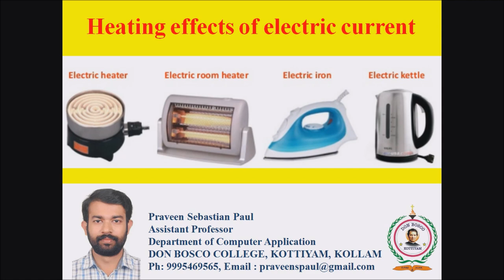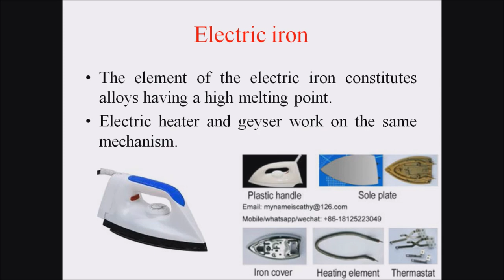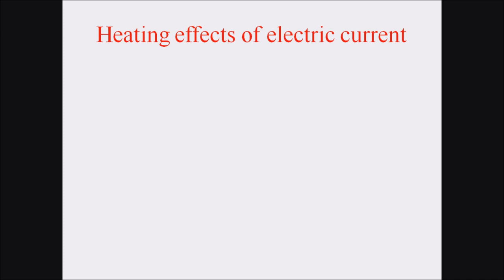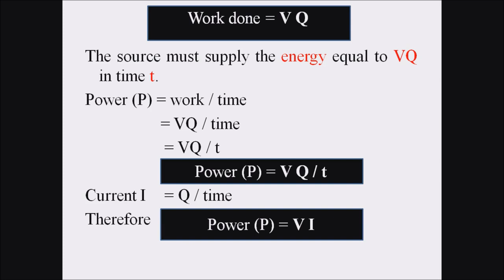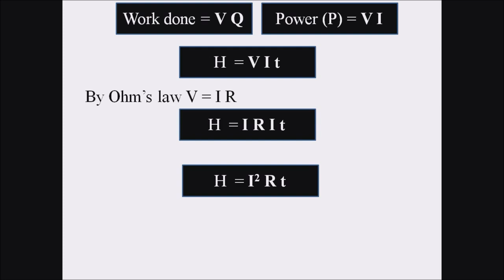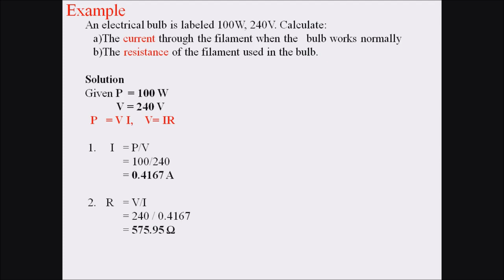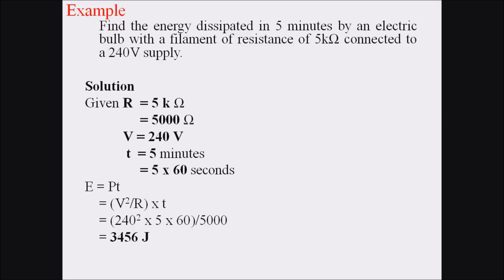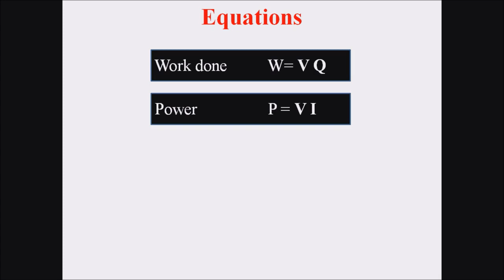Heating Effects of Electric Current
When a current flows through a conductor, heat energy generates in the conductor. The heating effects of electric current depend on three factors:
1. The resistance of the conductor. A higher resistance produces more heat.
2. The time for which current flows. The longer the time the larger the amount of heat produced
3. The amount of current. The higher the current the larger the amount of heat generated.